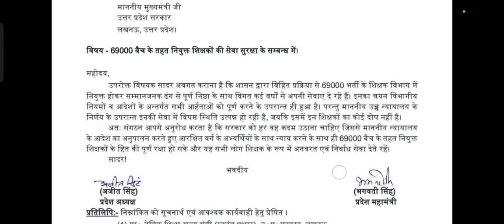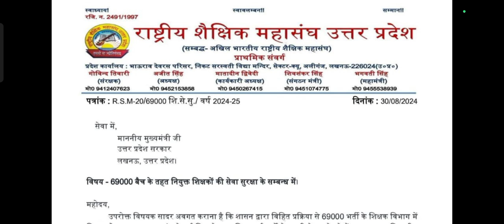69000 शिक्षक भर्ती। अनारक्षित वर्ग के साथ आया प्राथमिक शिक्षक संघ। लिखा मुख्यमंत्री को पत्र।